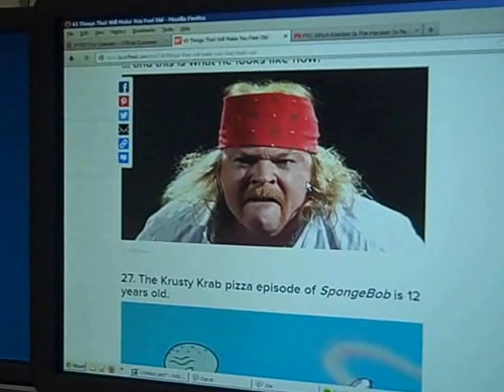Pop Evil WGRD Interview 5-17-13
The Free Beer & Hot Wings Show talked to Pop Evil about the release of their brand new album, 'Onyx.'